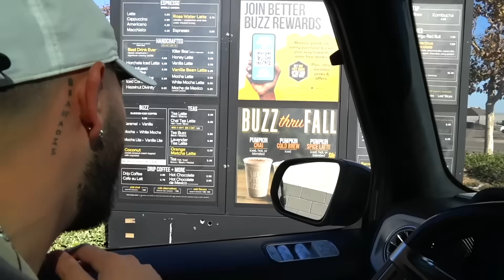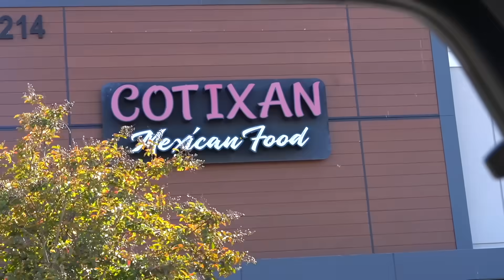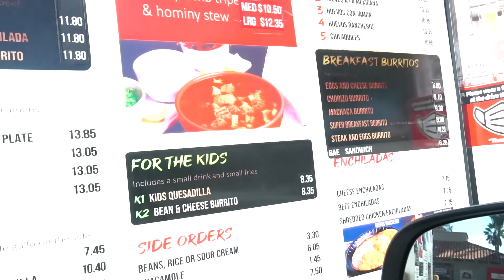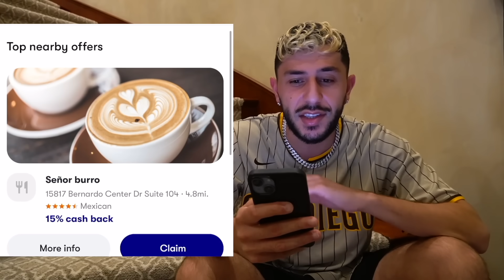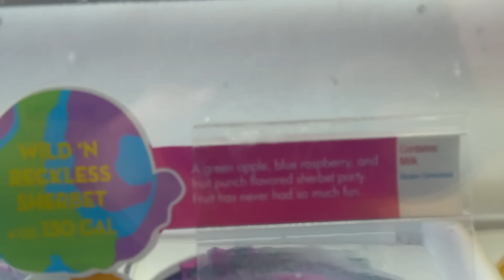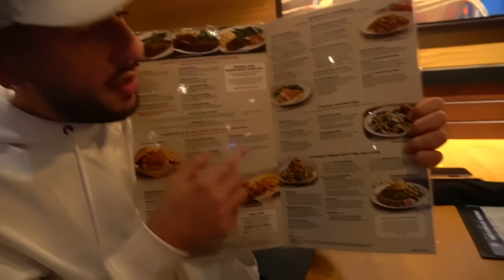We Let The Person in FRONT of Us DECIDE What We Eat for 24 HOURS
to get $5 or more cash back on your first purchase of $10 or more.

We let the person in front of us decide what we ate all day and this was the most delicious challenge I’ve done!